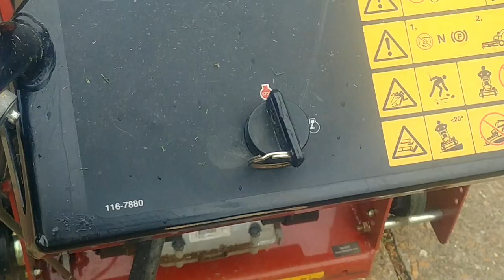Commute Tag - Commute to and from work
I was tagged by Rob The Sapper Gardener over at Essayons Family Garden. Rob Tagged me to Talk about my commute to and from work and/or from my Homestead/property.
This was not my typical kind of video I normally do. And it was hard for me. I really couldn't think of much to say about my commute.
So in this video you here here about past jobs, past clients and just an average day in my life at work.
This video is a little long and I am sorry for that. But I think you will find parts of it humorous.

- Feel free to browse around Amazon using this link. Any purchases you make through this link gives a little money back to me that I can use for stuff towards making better content.
Best yet, there is no extra cost to you